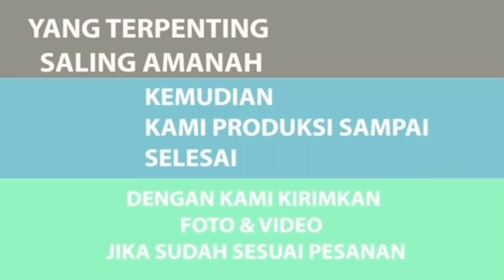BUFET MINIMALIS TERBARU MODERN DESIGN, YANG TERLARIS SAAT INI [ WA 0822-4235-6272 ]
Berikut ini saya menampilkan senuat bufet pendek jati minimalis yang lagi terlaris saat data ini. Bufet ini memiki sederhana, modern design. Bufet ini terbuat dari kayu jati kualitas grade A, Jadi untuk keawetan bufet ini sangat terjamin. Untuk finishing kita menggunakan bahan yang berkualitas juga. Produk dari impra. Warna finishing bisa reques

bufet minimalis dari triplek,
bufet minimalis terbaru,
bufet minimalis modern,
bufet jati minimalis model terbaru,
bufet jati minimalis,
bufet tv jati, bufet jepara terbaru,
bufet jepara mewah,
model bufet jepara,
harga bufet jepara,
bufet tv jepara,
bufet tv jepara mewah,
bufet pendek jati jepara,
bufet jati jepara,
bufet ukir jepara terbaru,
bufet ukiran jati jepara
bufet tv jati belanda,
bufet kayu jati,
bufet tv kayu jati,
bufet kayu jati terbaru,
bufet minimalis tv,
lemari bufet minimalis,
desain bufet minimalis,
foto bufet minimalis terbaru,
gambar bufet minimalis terbaru,
gambar bufet minimalis,
harga bufet minimalis